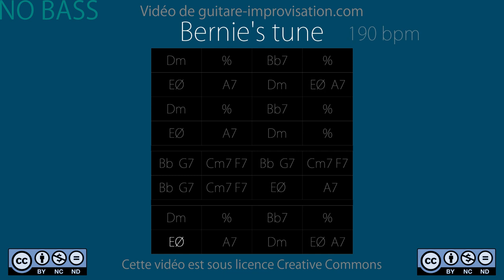Bernie's Tune : Backing Track - NO BASS